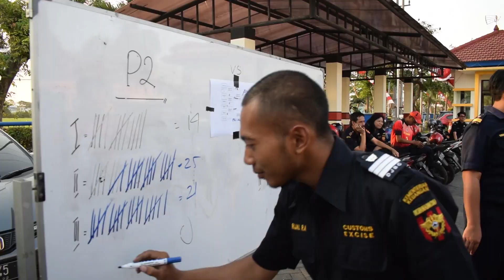[AGUSTUSAN] Cuplikan Kemeriahan Bea Cukai Pasuruan Saat Lomba Poli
Dalam rangka memeriahkan HUT RI Ke-73, KPPBC TMP A Pasuruan menyelenggarakan berbagai perlombaan. Salah satunya lomba Poli. Lomba ini berbeda dari olahraga voli biasanya, karena bola yang digunakan bola karet dan net menggunakan spanduk yang menghalangi pandangan antar lawan. Hal ini yang membuat perlombaan menjadi seru dan meriah.